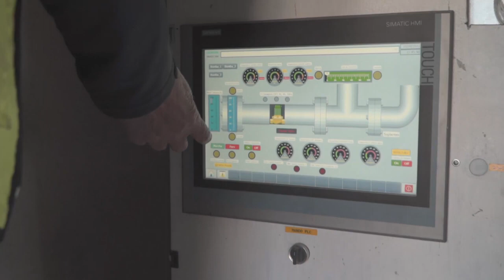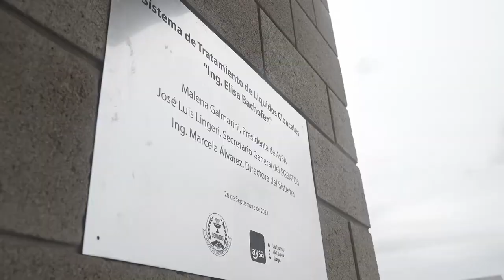La Obra Más Grande de América Latina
Inauguración histórica del Sistema Riachuelo de AySA, considerada la obra más grande de América Latina. Explora esta magnífica realización y sé testigo de entrevistas exclusivas, reacciones en directo y detalles fascinantes del proyecto. Descubra cómo esta obra monumental impactará en América Latina.

La presidenta de AySA, Malena Galmarini, junto al presidente de la Nación, Alberto Fernández y al ministro de Economía, Sergio Massa, dieron inicio al proceso de puesta en marcha del "Sistema Riachuelo", una megaobra de ingeniería que marca un hito en la historia sanitaria argentina al brindar una solución sustentable en una de las áreas más contaminadas de nuestro territorio: la cuenca Matanza-Riachuelo. Esta obra sin precedentes en términos técnicos, tecnológicos y sociales, es la primera gran ampliación del sistema cloacal que se construye desde 1945 y se traducirá en mejoras concretas en salud pública para más de 4,5 millones de personas.